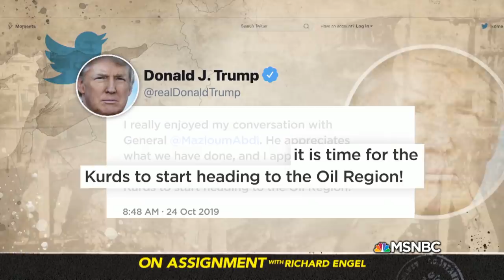What's Next For The Kurds? (Part 5) | MSNBC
The Kurds of northern Syria lost faith in the U.S. following President Trump’s decision to withdraw troops from the region. Nishti Murad, a school teacher from Kobani, said America left them to die. Aired on 11/26/19.